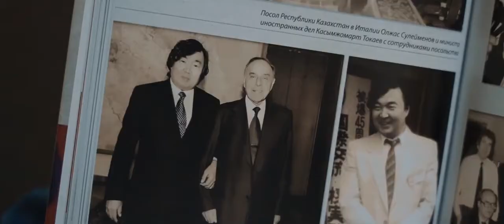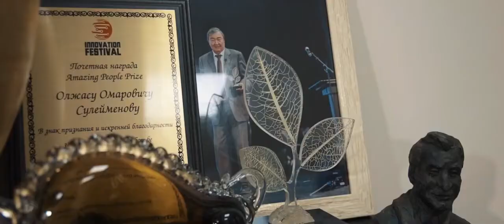7 Tәуелсіздік тарландары - Олжас Сулейменов